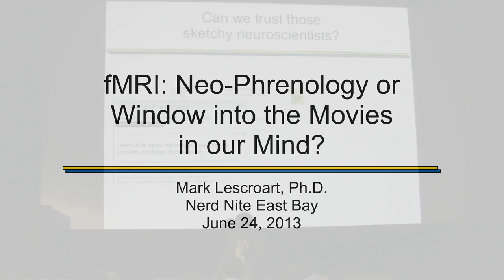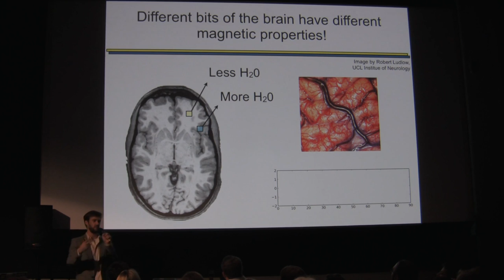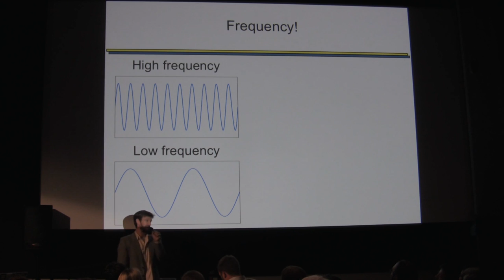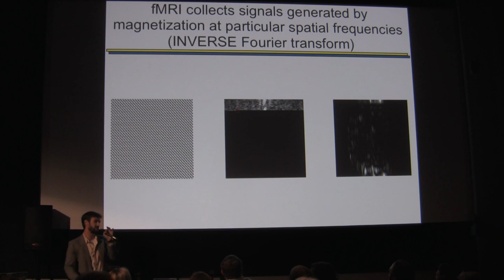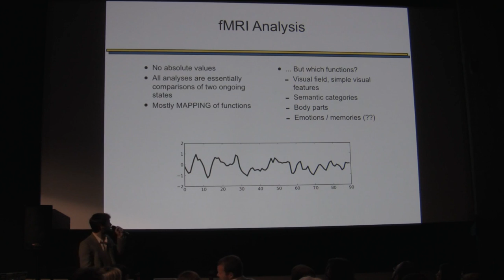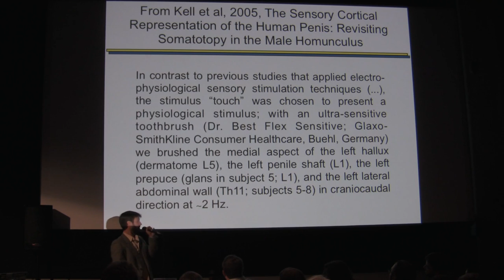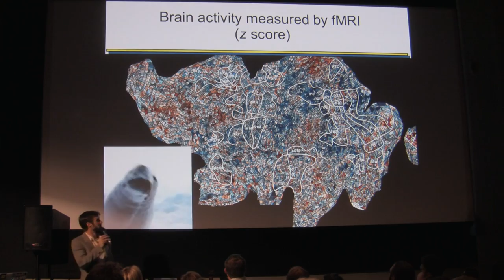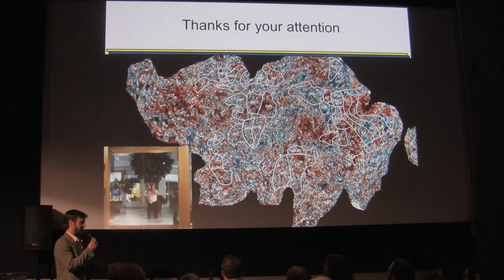FMRI: Neo-Phrenology or “Window into the Movies in Our Mind”?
Mark Lescroart at Nerd Nite East Bay #9, 24-June-2013

Search the popular press and you can find stories about lie detection and dream reading via brain scans, or about the “neural correlates” of addiction or romantic love. These stories have gotten so much attention that a cottage industry of de-bunkers has emerged to counter the more grandiose claims of the neuro-imagers. Nay-sayers point to bad statistics, unreliable effects and over-blown conclusions in the fMRI literature. So what should we believe? What do the appealing flickers of color over the brain pictures next to pop neuroscience articles mean, anyway? Why involve magnets at all, and what is “resonating”? I’ll run through how an fMRI scan is different from a picture or X-ray, and explain what functional magnetic resonance imaging can and cannot measure with as little hand-waving as possible. By the time I’m through, you’ll know whether you need to worry about the government eavesdropping on your thoughts, whether you can trust an fMRI scan to tell a lie from the truth in a court of law, and generally what to look out for when interpreting claims based on fMRI evidence.

Mark Lescroart is a postdoctoral researcher in the Gallant laboratory at UC Berkeley. He got his PhD in 2011, working with Irving Biederman at the University of Southern California. Mark also went to USC for undergrad, and graduated in 2002 with a B.S. in Psychobiology and a minor in Japanese. Mark studies the way our brains transform patterns of light on our retinas into useful information about the shape and structure of objects in the world. That can be spooky. He has also written popular science articles for Scientific American Mind, and received a Ruth L. Kirschstein National Research Service Award Fellowship in 2012.

Credits
Bosses: Rick Karnesky and Rebecca Cohen
Video Editor: Rick Karnesky
Videography: J.C. Cooper
Additional Thanks: Amber Crabbe and Kishore Hari